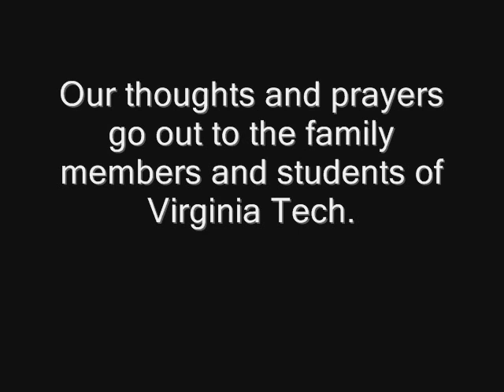Virginia Tech Tragedy Pictures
I put this together to show some of the pictures from this horrific event that happend at Virginia Tech.  Our thoughts and prayers go out to the families and students of Virginia Tech.  All pictures were taken from CNN and MSNBC